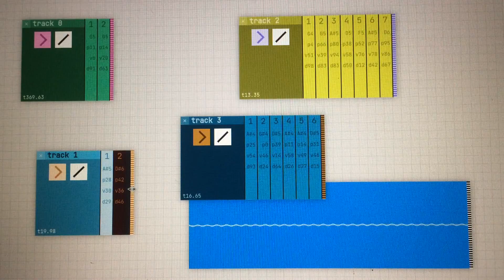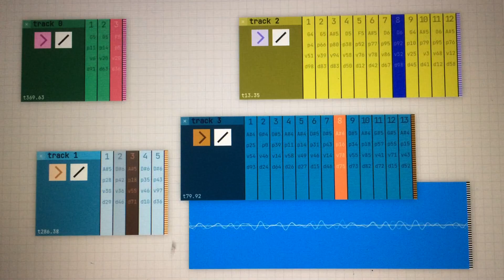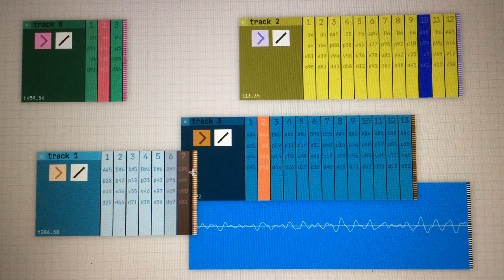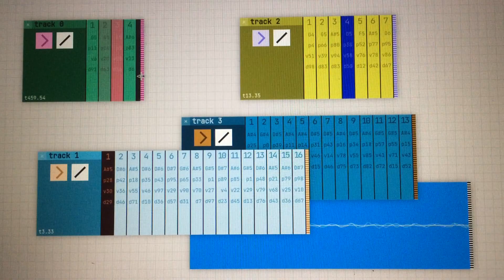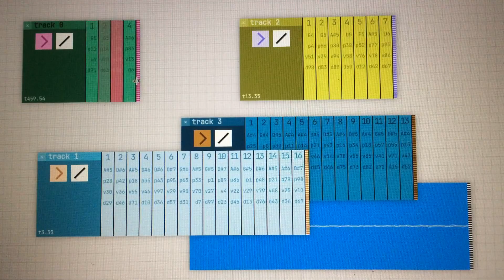WMCP Development Update 2022-06-22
This development video showcases the new tempo control using multiple purposely out-of-sync clocks, which required a custom timing scheme. I still need to deal with some audio artifacts, possibly due to the fairly massive polyphony overload with these high BPMs.